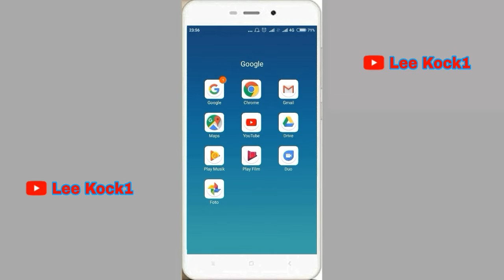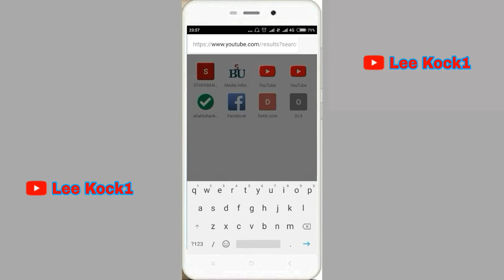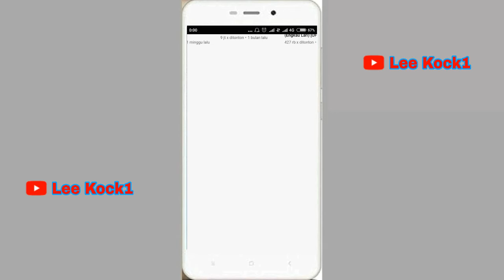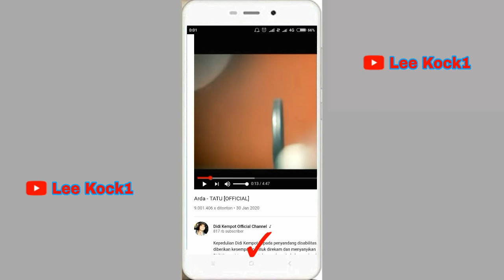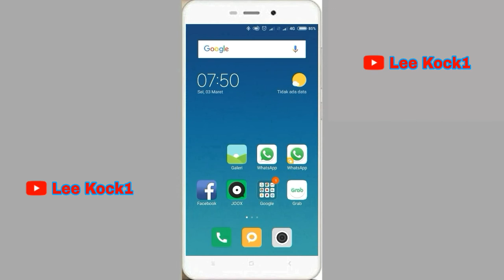Cara putar Youtube dilatar belakang tanpa lewat Aplikasi